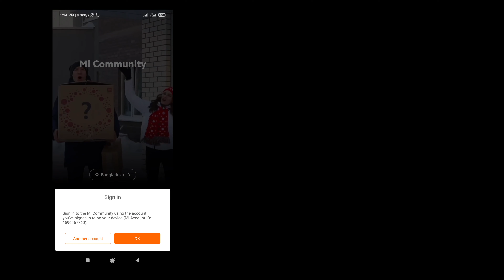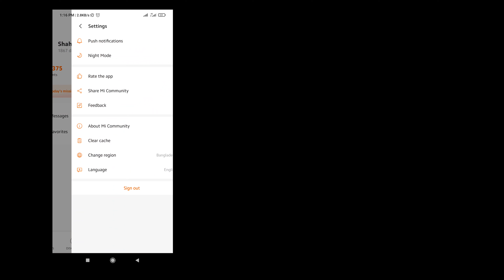Biggest App Update of Mi Community | Xiaomi Community | Shah Md. Sultan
Mi Community is the hanging-out place for all the Mi Fans. Here we share the latest news and happenings about Xiaomi in the World.

What's NEW 🤔
-Created topic 'Square' where we can share our living
-Now it's supported to upload videos in Mi Community directly
-Introduced brand-new UI layouts.
-Introduced a new fundamental system to make it more responsive
-Medals renamed to Badges

😍 Last updated 8 March 2021

🎵 Track Info:

Title: Drive
Artist: Markvard
Genre: Dance & Electronic
Mood: Inspirational